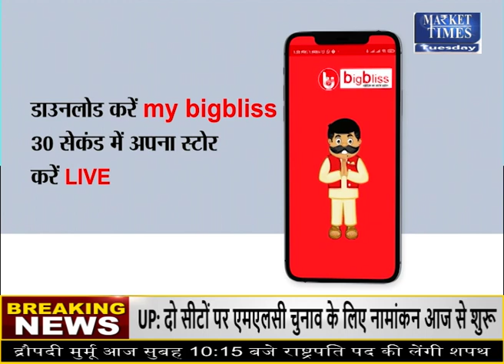कपास उत्पादक क्षेत्रों में भारी बारिश